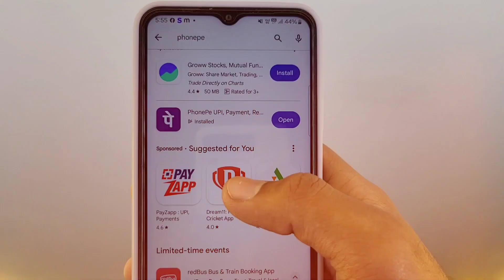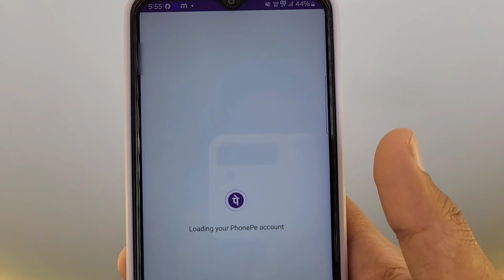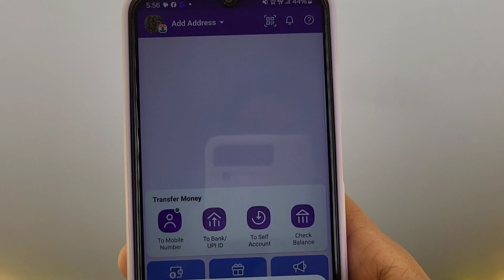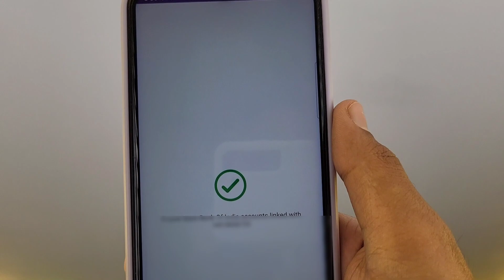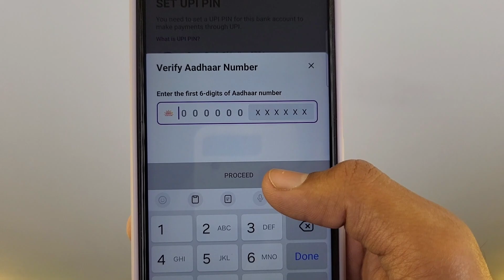Bina Atm Card ke phonepe account kaise banaye | How To Create Phonepe Account With Aadhar Card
Bina atm card ke phonpe account kaise bnaye joki aj ki is video me apko full details se btane wala hu...

aadhar card se phonepe kaise chalu kare